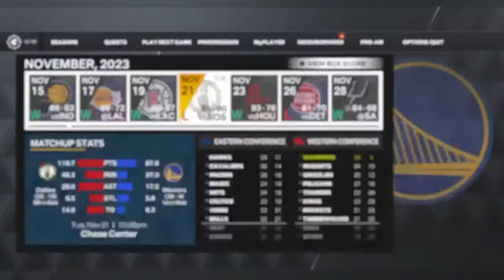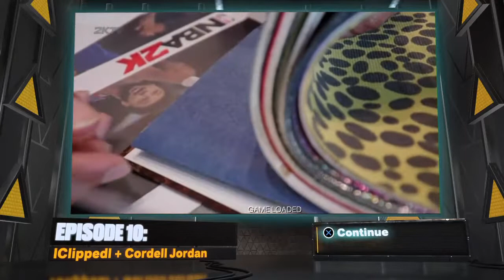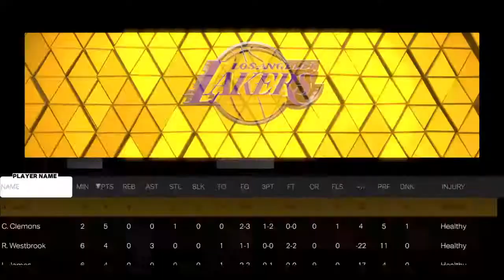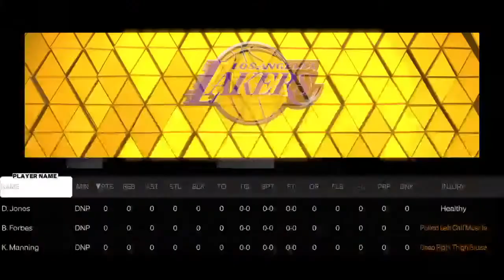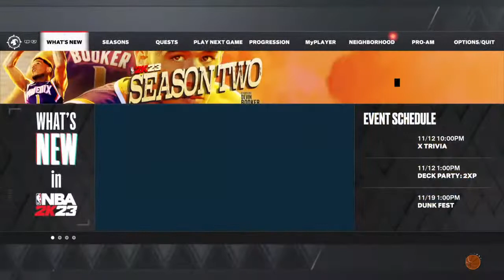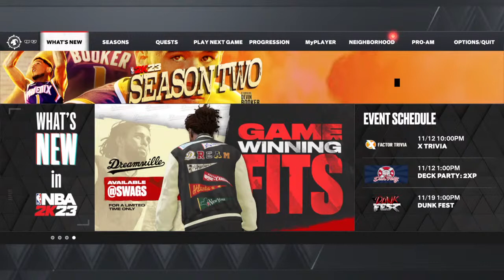YoungKing3017's Live PS4 Broadcast